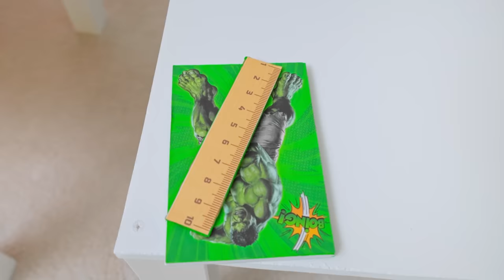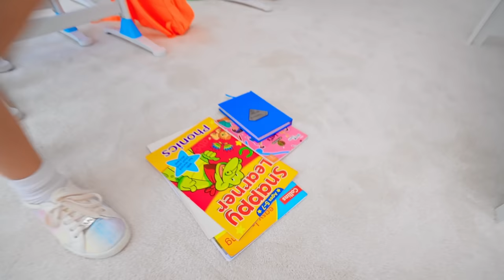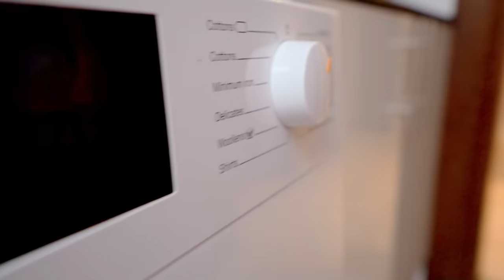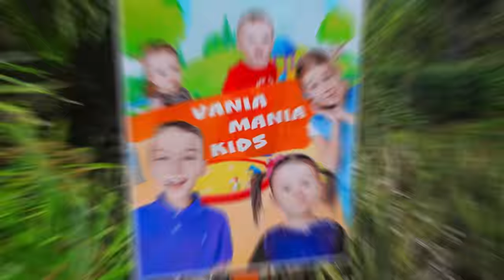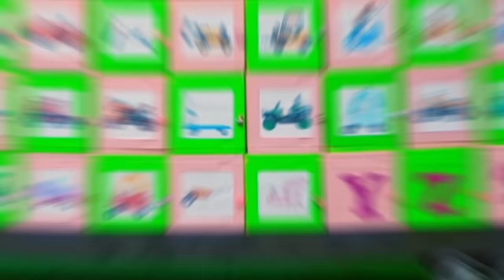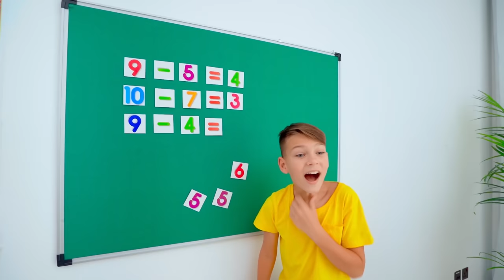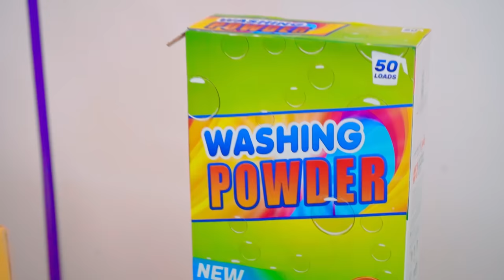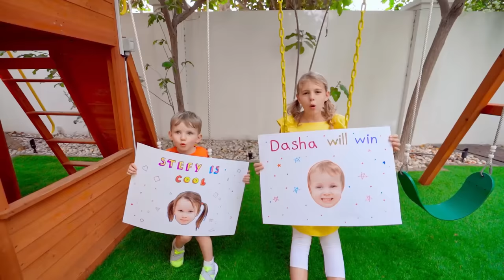Vania Mania Kids play and build colored blocks for Big Tetris Game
Get ready for a giant home adventure! 🤹‍♀️ Kids build the biggest Tetris game using colorful blocks and play together. 🟨🔵🟩🔺 Join in on the amazing challenges and learn about shapes and colors in very creative way. Don't miss out on the learning and fun!